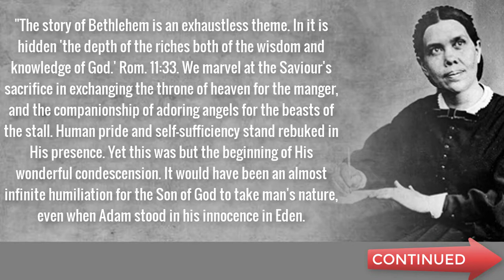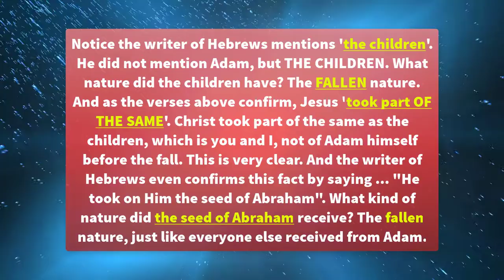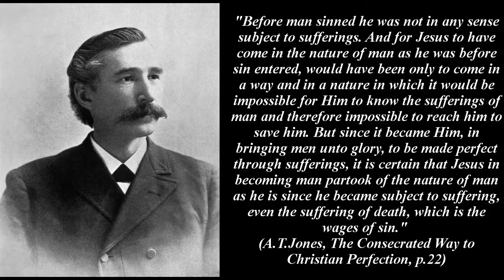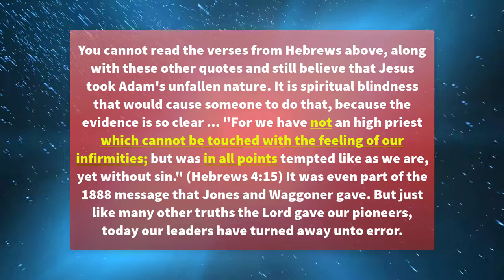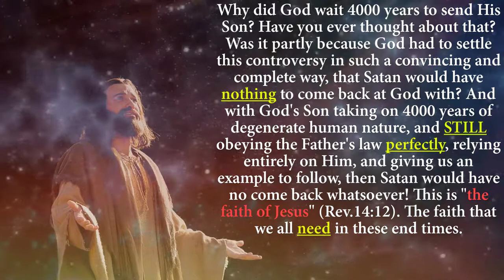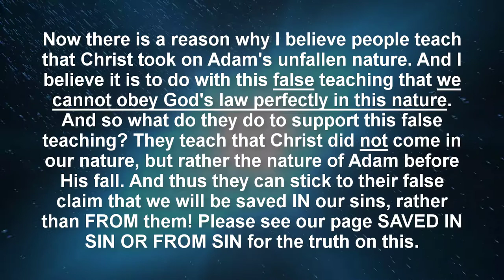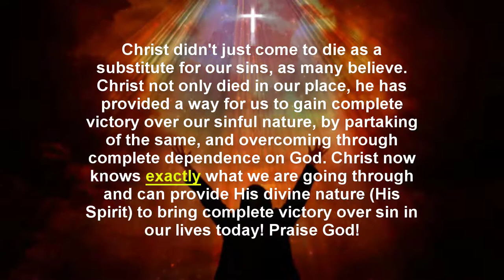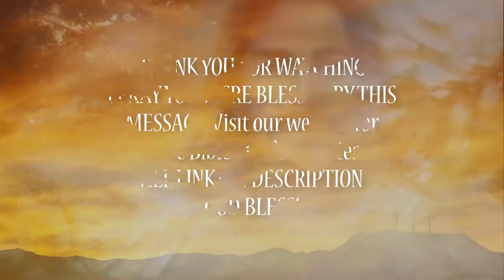The Human Nature of Christ - Fallen or Unfallen? (VITAL MESSAGE!)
Links:
SAVED IN OR FROM SIN?
Is Jesus the Son of God?

There are many others please check out the pages below
Go here for AMAZING BIBLE TRUTHS/Bibles
What is the Mark of The Beast (In depth study)
Enough with the Smooth Sermons!
God Of Croats Bog I Hrvati, documentary, English subtitles Vaticans role in Holocaust killing Millions of Christians (Turn on English Subtitles)
(In 1994, 800,000+ Tutsis were massacred in Rwanda due to them wanting independence from the Roman Catholic and "Christian" run government. This event shows the Satanic power behind the Papal Church and fallen Protestant churches.)
Bible Proof: The Rapture Theory is False
IS THE TRINITY BIBLICAL?
Was Ellen White a Prophet? (A True Prophet of God)